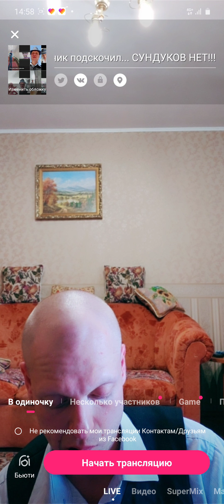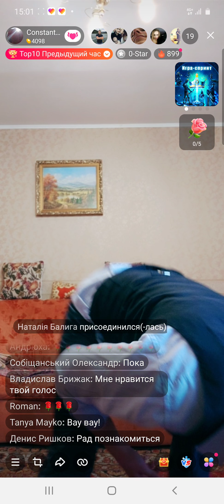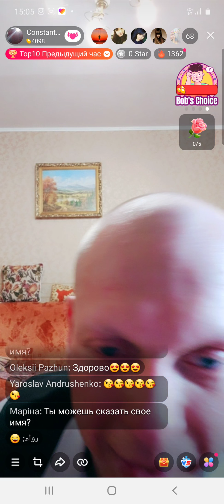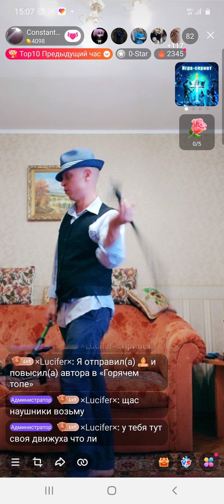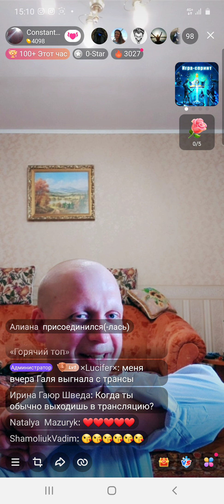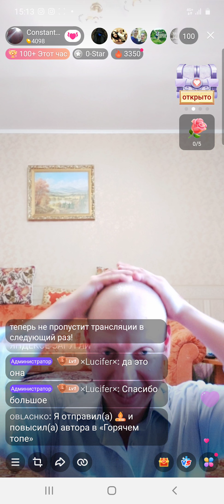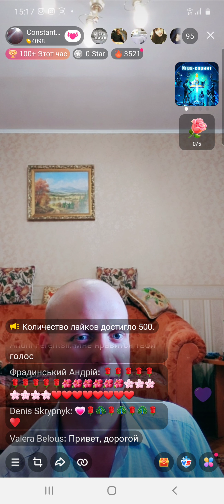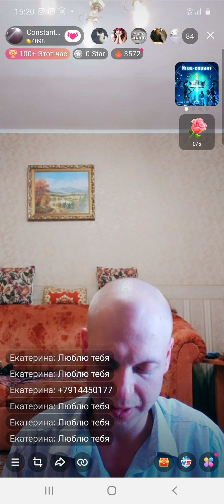Эфир в Likee